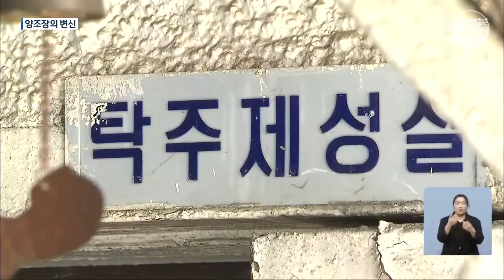Các cơ sở sản xuất rượu, bia truyền thống nổi lên như một nguồn tài nguyên..... | KBS NEWS 220613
Các cơ sở sản xuất rượu, bia truyền thống nổi lên như một nguồn tài nguyên du lịch mới